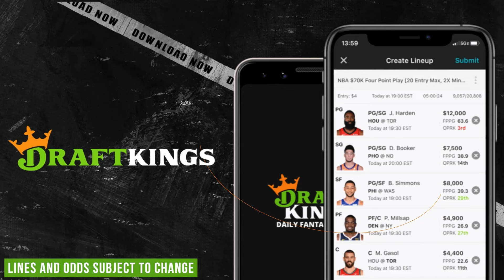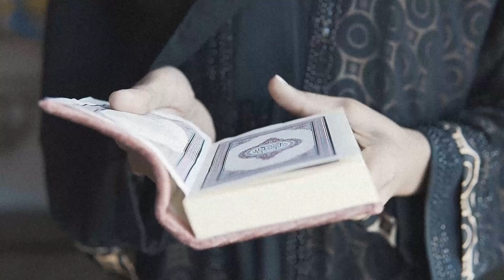What Happened During the Most “Against All Odds” Games Ever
Don’t miss out on all the action this week at DraftKings! Download the DraftKings app today!

In this video we go over some of the most iconic handicapped player performances, with multiple even being during the most important times in the postseason. Inluding MJ's iconic Flu Game, Dennis Rodman's Hangover Game, and others.

Gambling Problem? Call 1-800-GAMBLER or 877-8-HOPENY/text HOPENY (467369) (NY). Help is available for problem gambling.

18+ in most eligible states, but age varies by jurisdiction. Eligibility restrictions apply. Void where prohibited. See terms at draftkings.com. Valid 1 per new customer. Min. $5 deposit req. 1 $3 ticket awarded valid for single-use only on DraftKings Daily Fantasy Contests. Ticket has no cash value and expires 1 year after being awarded. Ends 06/30/24 at 11:59 PM ET.